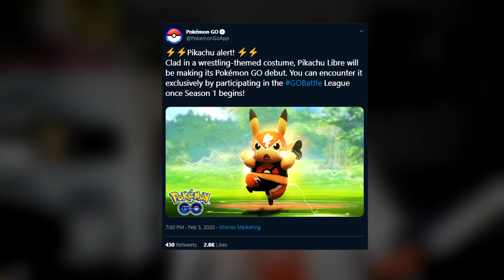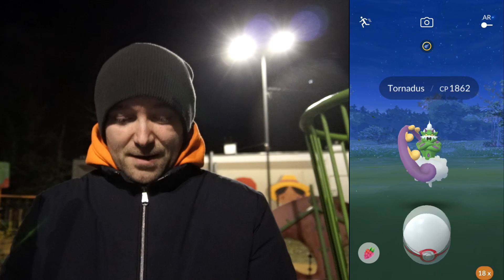JAK ZDOBYĆ POKEMONY KLONY W POKEMON GO? (Pokémon Day 2020)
Pokemony Klony w Pokemon GO! Pokémon Day 2020 w Pokemon GO! Pikachu Libre dopiero jako nagroda za Sezon 1 Go Battle League! Armored Mewtwo z Psystrike raid wkrótce! Charizard 2,  Blastoise 2, Venusaur 2 ! Shiny Gengar z czapeczką!

Chcesz coś do mnie wysłać? Wyślij na adres:
35-959 Rzeszów
skr. pocztowa 266

▶ GEAR:
- Camrock - TA30
- ADATA 10K mAh Powerbank